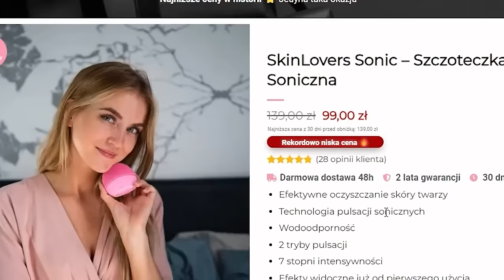Dlaczego WYRZUCIŁAM KOSMETYKI? Jak zorganizować kosmetyki? ORGANIZACJA ŁAZIENKI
[reklama dla marki Skin Lovers]
❣️ Nasze kulinarne książki